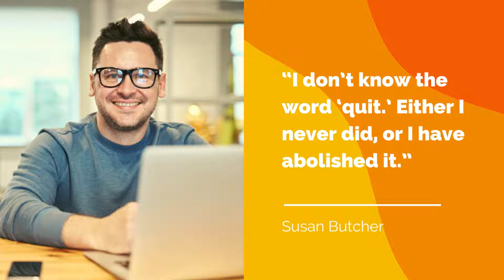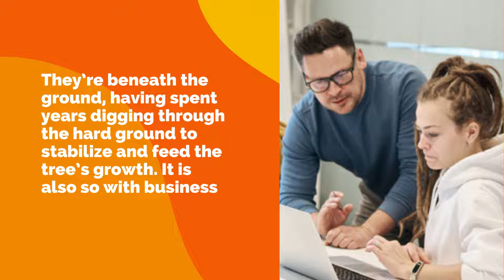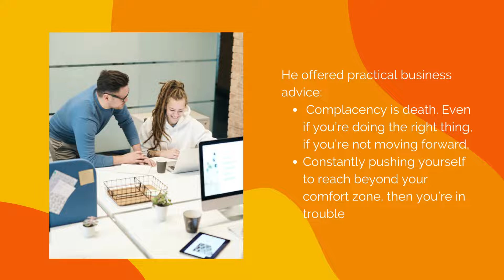Best Business Quotes to Motivate You To Greater Success Quotes and Motivations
how to become rich 2022
change your future
quotes business
inspirational business quotes
best business quotesall of time
business quotes for success
business quotes analyst
business
quote about business
motivation
mark twain
think mark think